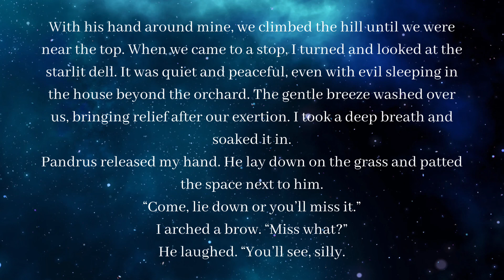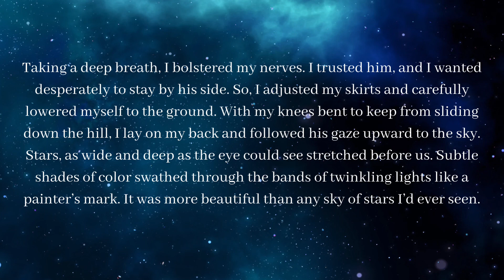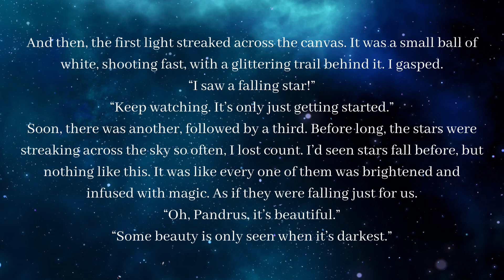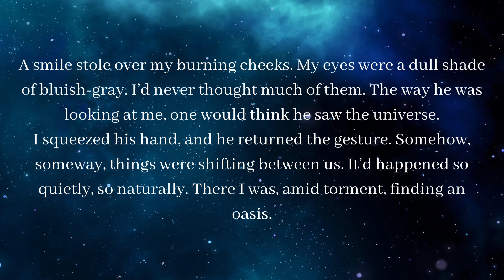The Curse of the Bloodwood- chapter four excerpt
A narrated excerpt from chapter four of The Curse of the Bloodwood, by Heather Carter.

Available where most ebooks are sold.